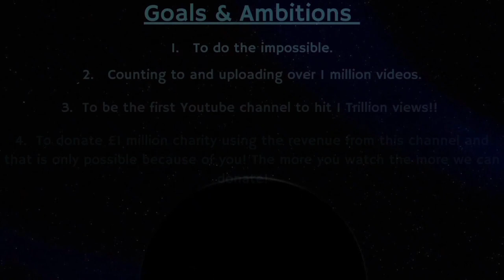Counting to ONE MILLION!!, This is Number 81,924